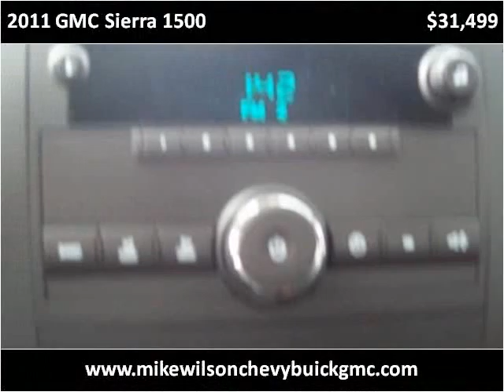2011 GMC Sierra 1500 New Cars Winchester KY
This 2011 GMC Sierra 1500 is available from Mike Wilson Chevrolet Buick GMC.